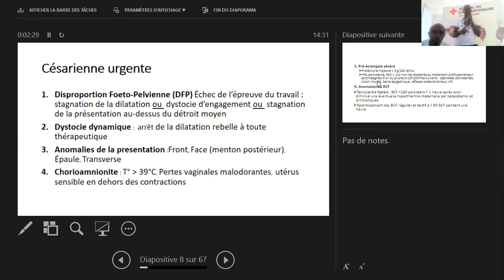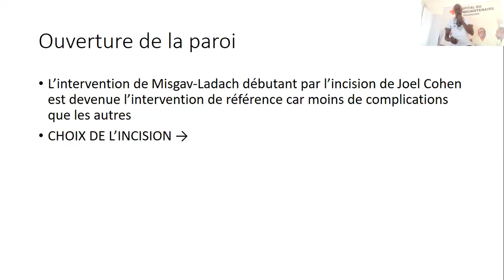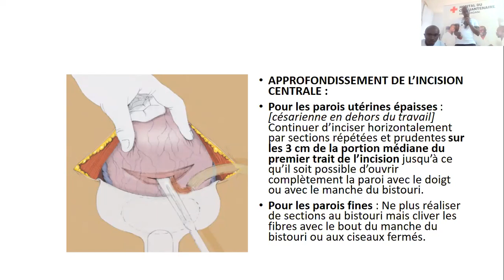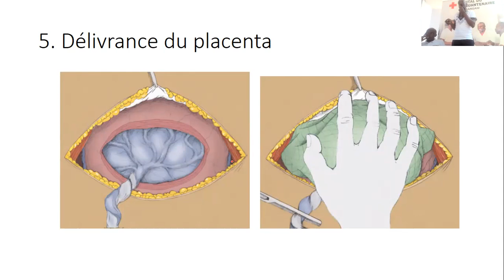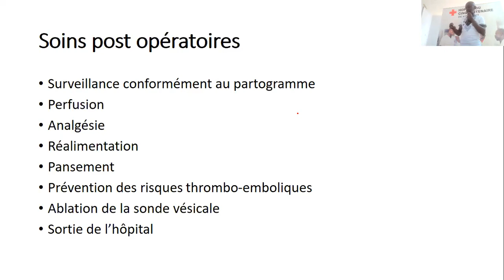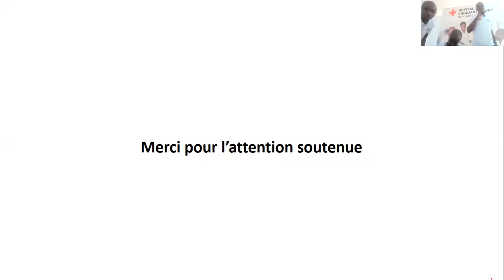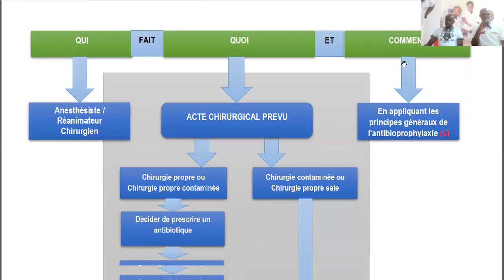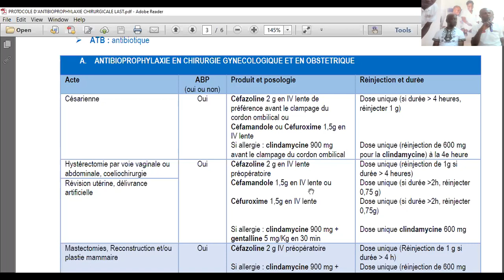Pratique de la césarienne en milieu à ressources limitées avec Dr Mathieu Bafoa.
Le lundi médical est une plateforme de formation continue qui vise  à l'améliorer les compétences des prestataires de soins:

1. La formation continue à travers les réunions Zoom,

2. Le partage d'expérience avec la médecine basée sur les évidences.